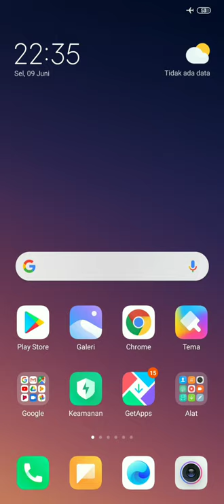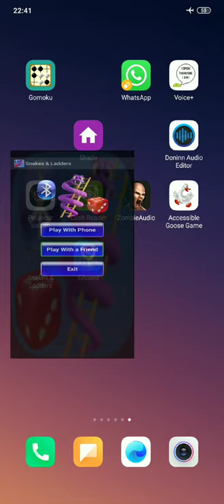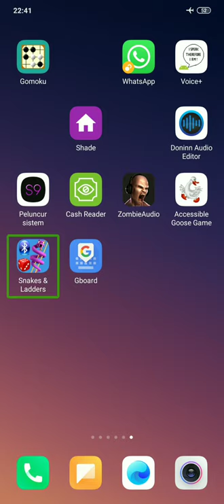Review game Snakes & Ladders Bluetooth, game ular tangga yang bisa main berdua.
Welcome guys, kembali lagi dengan saya.
Di kesempatan kali ini, saya akan mereview sebuah game yang aksesibel, yang dimana kita juga bisa main berdua bersama teman kita dengan sambungan bluetooth.
Seru bukan gamenya? Makanya tonton terusb videonya sampai habis ya.
Untuk link download aplikasi, bisa klik link di bawah ini.
Di atas adalah link download aplikasinya, silahkan di download.
Munkin sekian dulu, jika ada pertanyaan atau masukan untuk video ini bisa tulis di kolom komentar.